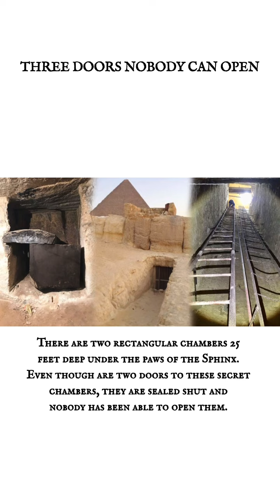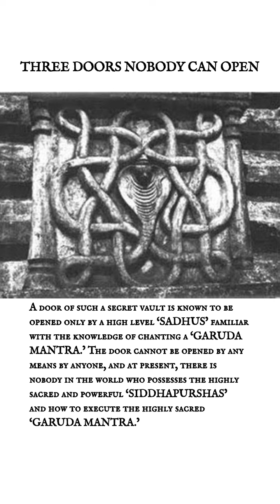3 Doors that Nobody Can Open